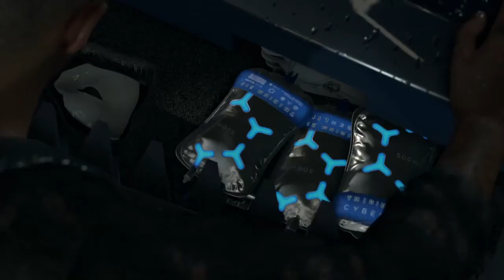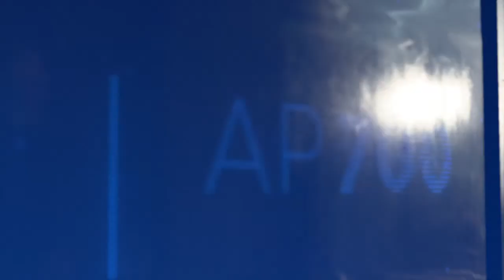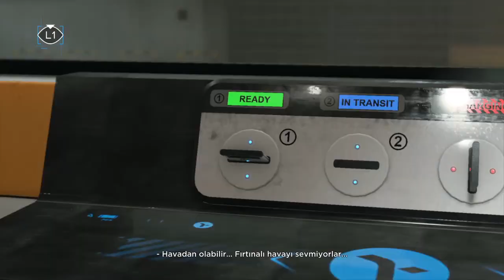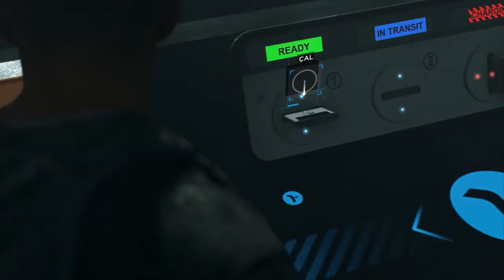Detroit: Become Human™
Markus north simon ve josh ‘ un Jericho için cyberlife deposundan silahları çalarken yaşadığı aksiyon ve macera markusun limanda drone dan kurtulması ve güvenlikten kamyonun anahtarını çalması